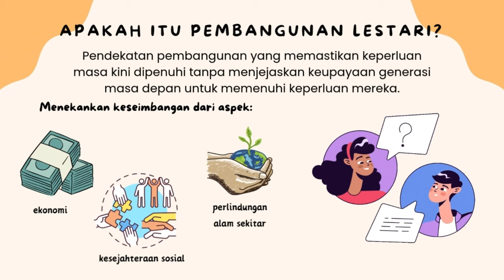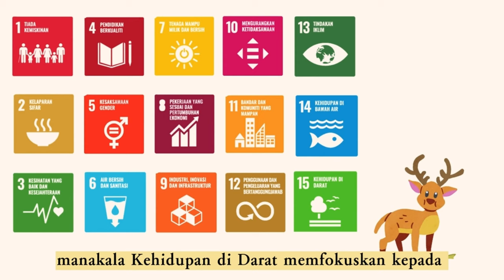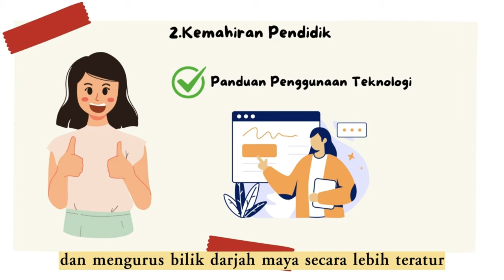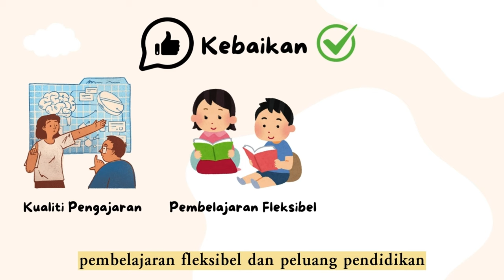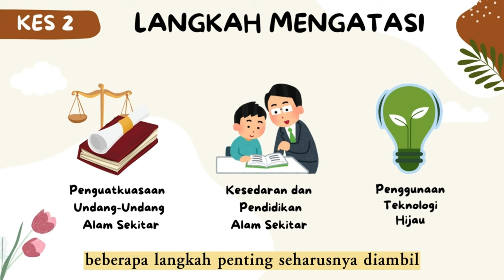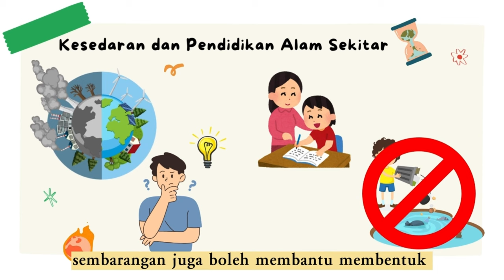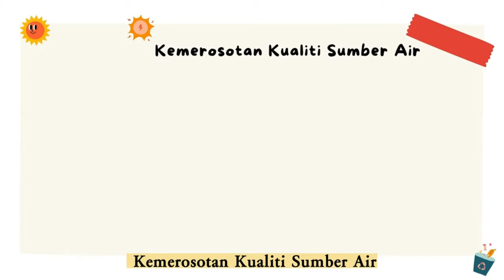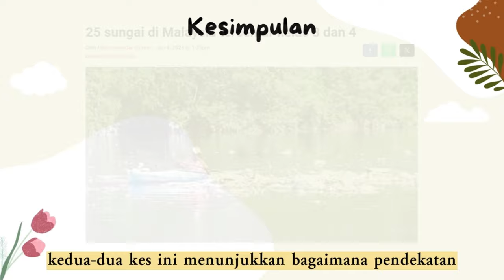Pembentangan Tugasan 2 Pembangunan Lestari